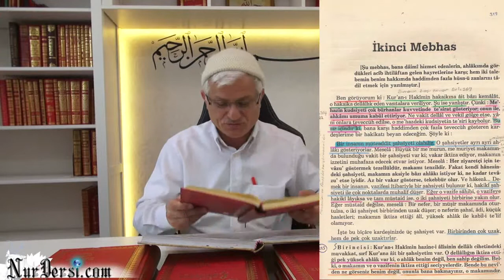Hususi Mülahazalarım - 3 - (İhtiyar - İrade - Kader)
-Hususi mülahazalarım-(Kader-İrade-İhtiyar)1,2,3  dersleri hakkında maruzatım:

Kardeşler bu ders risale i nur dersi değil..hani bazan dostlarla çay faslında özel ve hususi konuşur ya..o cinsten bakın nur dersi diye bakmayın... nur dersi diye dinlemyin eğer dinleyecekseniz...çünki birsürü eksiklikler vardır..sizlerden eleştiri gelirse yayından kaldıracağım...kardeşiniz..